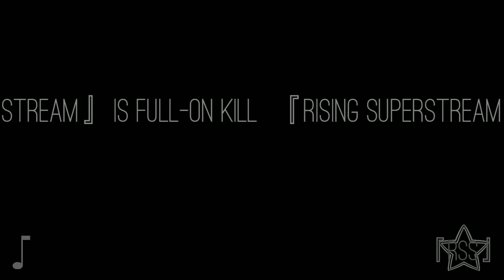『RSS』God of War (Part 02)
A week late and a hacksilver short, we're back on our God of War bullshit!